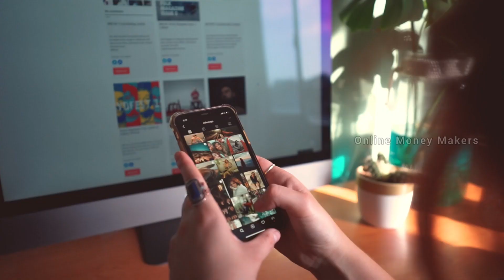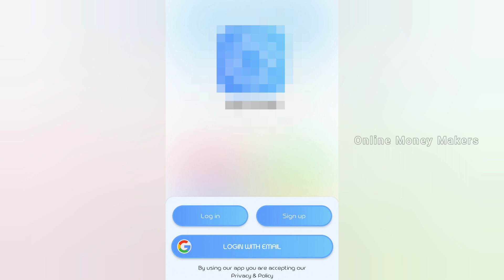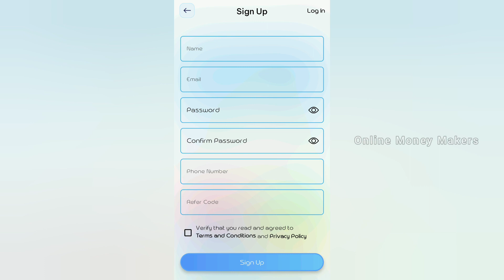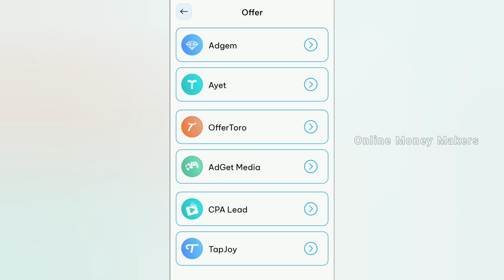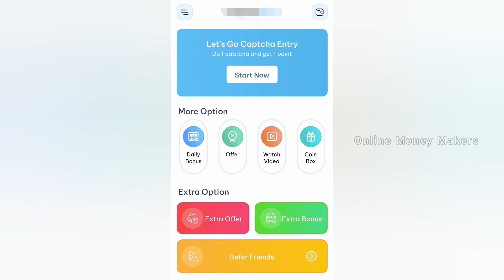Best CAPTCHA TYPING JOB For Students | Earn Upto Rs.1000 | Instant Payment | Typing Jobs In Tamil